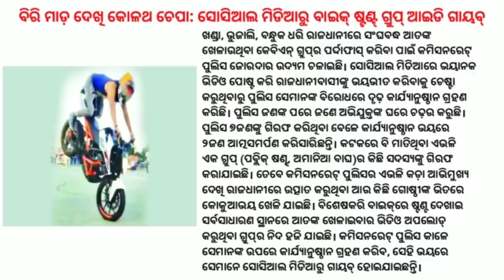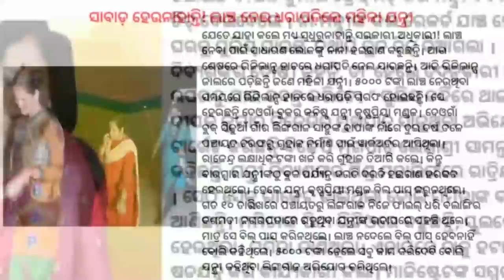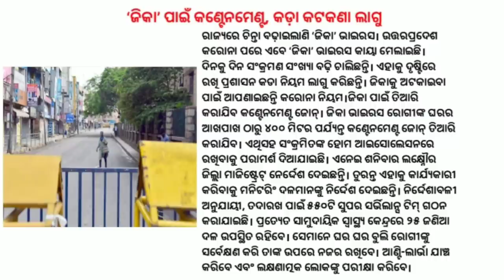Vidhan Sabha Winter Session | IRCTC To Get Sattvik Certificate | Weather Update In Odisha